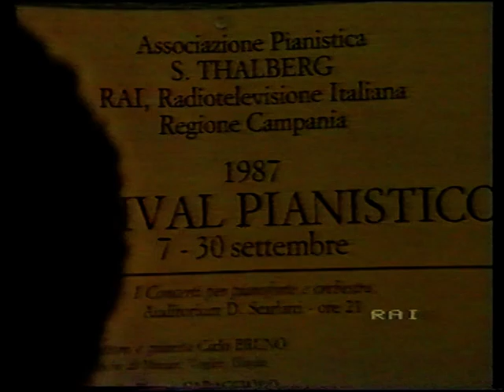Presentazione del 1° Festival Pianistico 1987, fondatore e direttore artistico Massimo Fargnoli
Conferenza stampa presso la sede regionale Rai per la Campania del 1° Festival Pianistico 1987 organizzato dall'Associazione Thalberg e dall'Accademia Musicale Napoletana in collaborazione con la Rai e l'Orchestra Scarlatti. Fondatore e direttore artistico Massimo Fargnoli